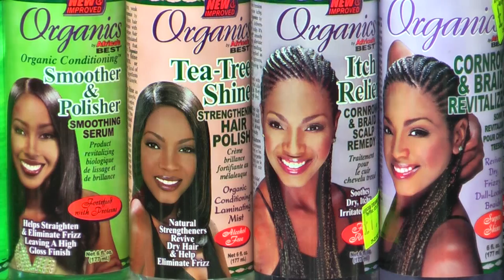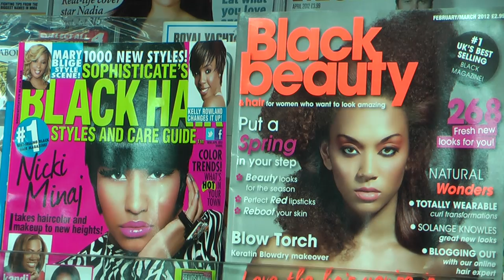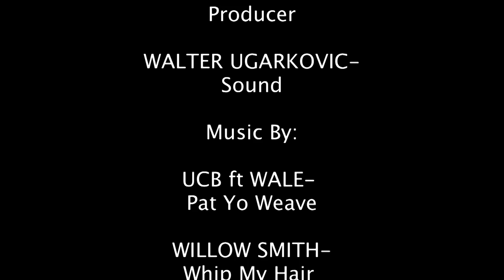To Weave Or Not To Weave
A short documentary revealing views on weaves.